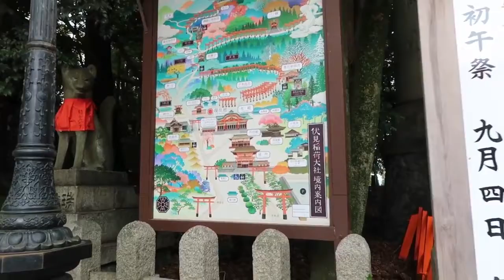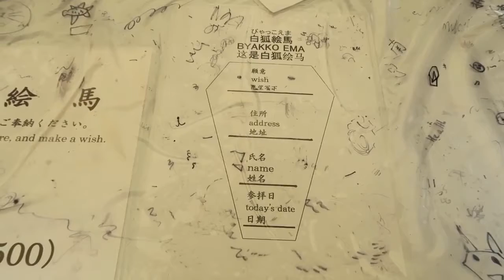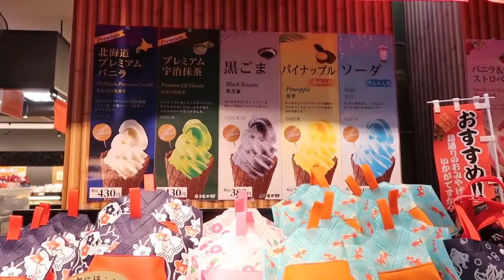Tham quan cổng Fushimi Inari tại Kyoto Nhật Bản | Phạm Minh Tuấn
Tham quan cổng Fushimi Inari tại Kyoto Nhật Bản.
Nguồn video : NTC VLOG
Cổng Fushimi Inari Đẹp Nhất Kyoto | Japan Travel ✅NTC Vlog